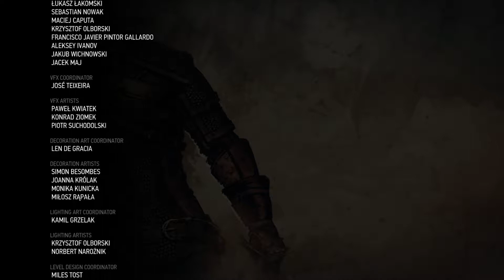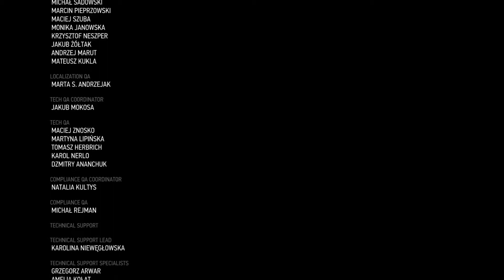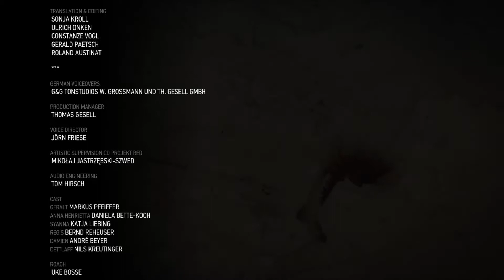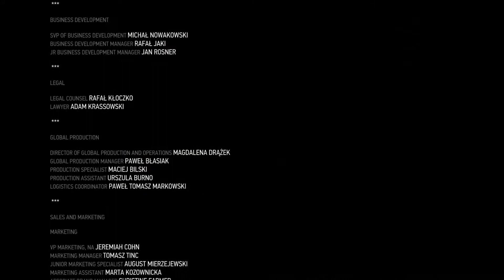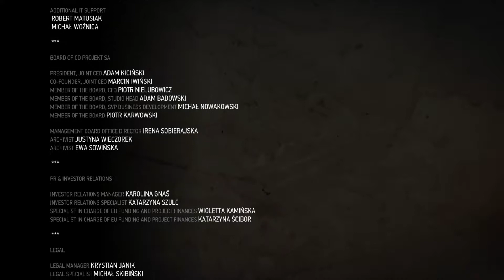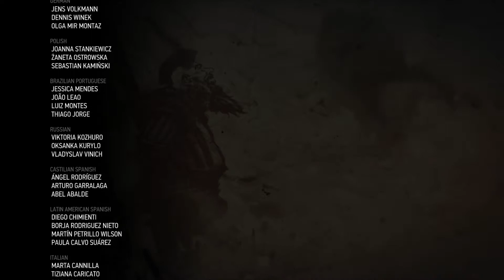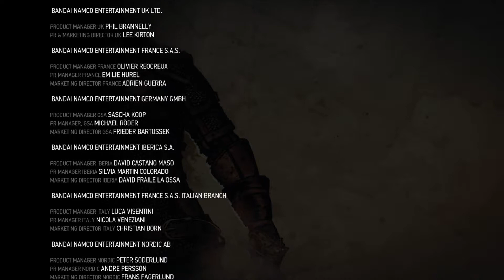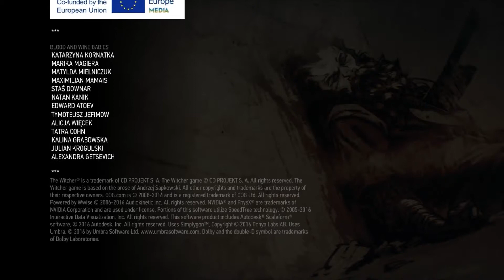The Witcher 3 - Pt. 37 | Blood and Wine - Pt. 7 [End]